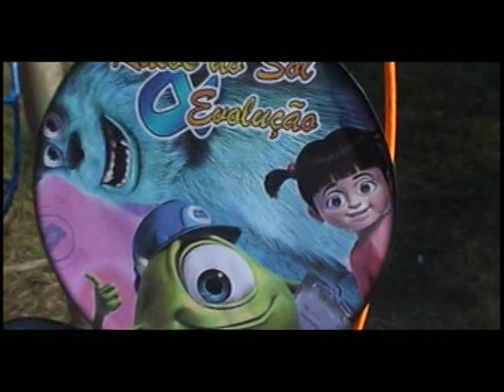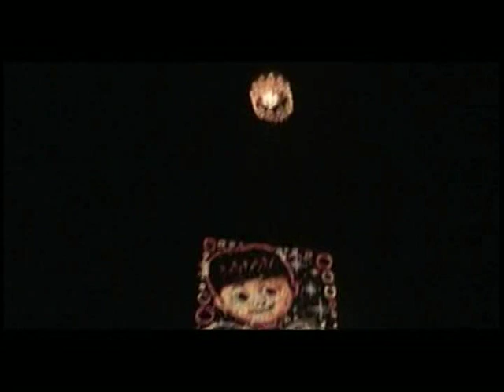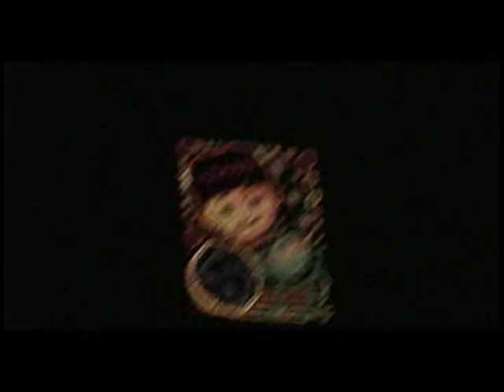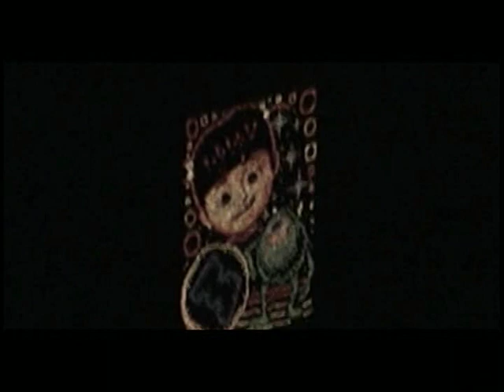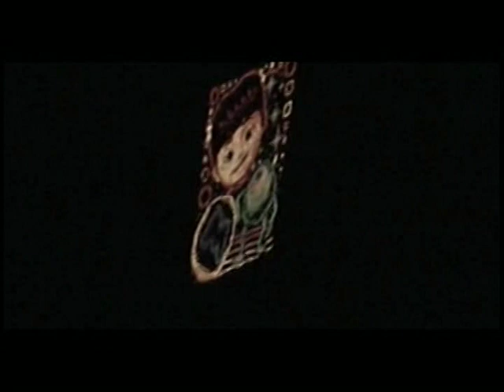2010 - Modelado 14m – Raios do Sol e Evolução